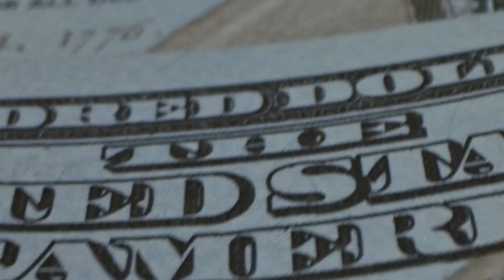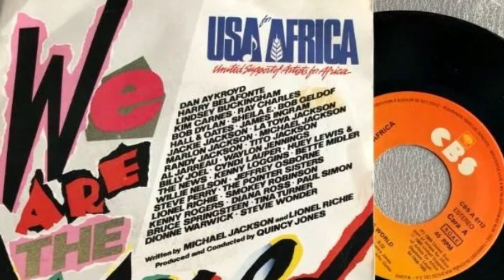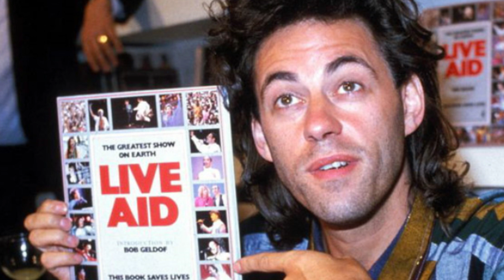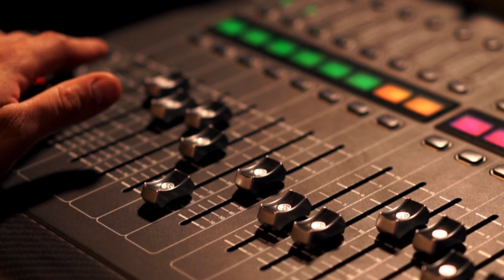Os Bastidores de We Are The World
Nesse vídeo vamos falar sobre algumas curiosidades e bastidores do clássico: '' We Are The World''